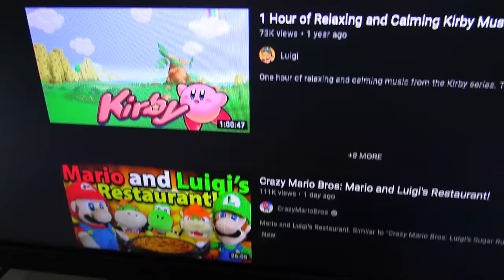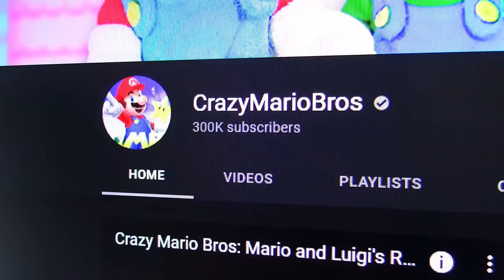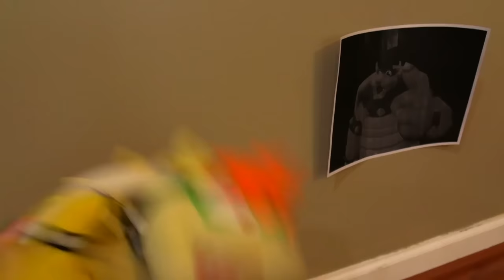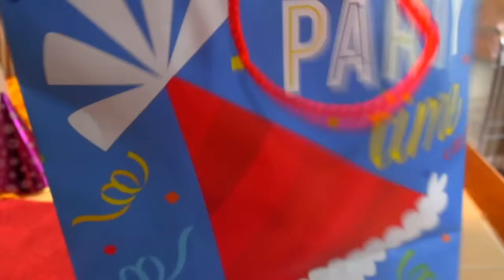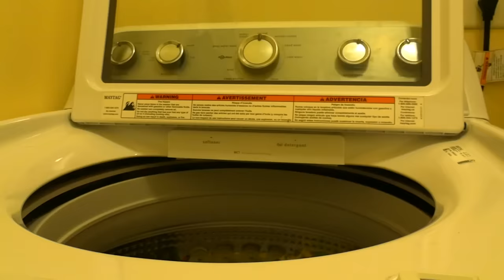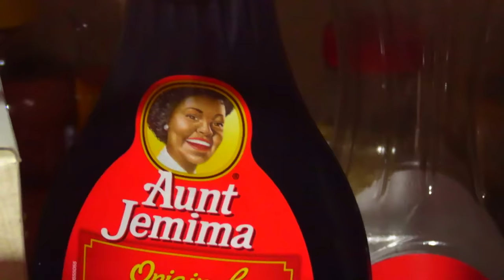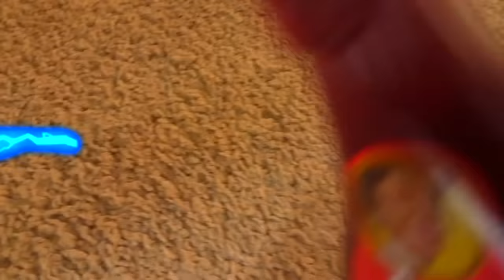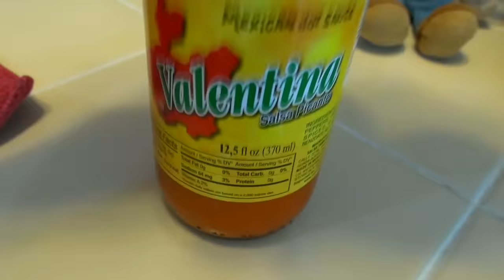Crazy Mario Bros: The 300,000 Subscribers Party!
Mario, Luigi, Bowser and Bowser Jr celebrate with a 300,000 Subscribers PARTY!
Follow more of my social medias!
Similar to "Crazy Mario Bros: Truth or Dare 5! (250K Special)" and "Crazy Mario Bros: Mario and Luigi's Restaurant!" this is a CMB plush video, just like SonicWhacker55 "The 300K Pool Party!" , Gabe's World "Gw Video: The Pool Party!!" and SML "SML Movie: Junior's House Party!" Bowser and Jr are in this video too, and Yoshi. Funny mario luigi bros video 2021 :)

Thanks to Dannywaving, SMLYTP, and SuperSonicBlake for voicing in the video!
Thanks to Nintempo for the music!

SocialBlade says I won't hit it until February 2022, let's PROVE THEM WRONG! Also like the video. I'll post my next video at 7000 likes.